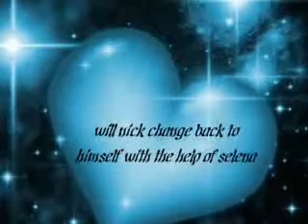what lies beneath chapter 12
NICK POV
so it has been two weeks i realized i liked emily more than a friend so i knew wat i had to do. call her.
the phone rang a couple times before she picked up
n: hey em
e: hey snickers
n: so i was thinking em would u like to go on a date with me
e: sure i would love to
n: great i pick u up at 8pm  and wear something fancy
(p.s its friday)
e: okay
n: bye
e: bye
i hung up the phone and i started to dance. i was happy that i have a date with em. im planing to take her to a fancy place.
END OF NICK POV
EMILY POV
so after that conservation i literally pick up the phone and called miley to help pick out my outfit.
m: hello
e: hey its emily
m: oh wats up
e: i need help picking out my outfit
m: why
e: date tomorrow with nick
m: really
e: yup
m: awesome
e: so can u help me
m: yup i be there in 5 minutes
e: okay and thanks
then we both hanged up. i took three dresses that i might be considering. then miles knocked on the door.
i showed her all three dresses that i might want to wear.
m: wear the one on the  left then on the other dates u can wear the other ones.
e: tonight can u do my hair
m: yup in the meanwhile we should shop for shoes.
e: okay
so then we shopped til it was 7:30 pm. i got on my dress and then my shoes my hair was done.
END OF EMILY POV
NICK POV:
i got ready i put on my tux and walked out to my car. i ring the doorbell. miley answered it.
n: hey miles
m: hey i get emily
and she did
m: now u too don't stay out too late.
em and i laughed
n: u look beautiful
e: thanks u look nice too. now where to
n: i thought we can go out to that fancy restaurant
e: sweet
n: yup
so then we drive to the new restaurant. i pulled out her seat and sit down.
then soon the date was over and i drop her home
e: i had fun nicky
that was the first time she called me that
n: me too so how about tomorrow at the mall hang out
e: i love to
n: well see ya
than she got the car. i drove home.
PIC TIME
emily dresses (the one on the left)is the one she wore on her date